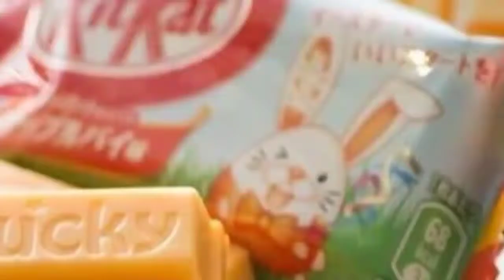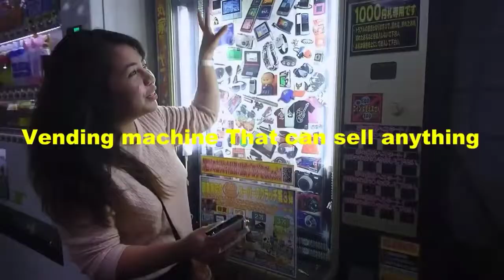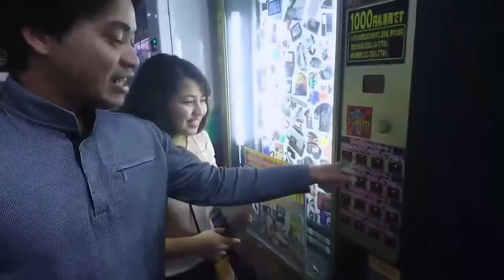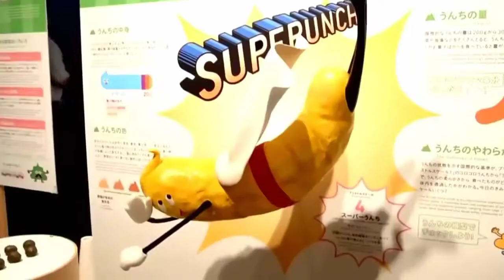कुछ ऐसी चीजें जो केवल जापान में ही हो सकती है // Some things that can happen only in Japan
We Use The All Information We Collect From Google Search, Wikipedia And Other Place.

This Channel Is About Various Topics Of All Over The World Like Technology, Science facts, Space, Media, Sports, Animals, Foods, Games, Software, Education